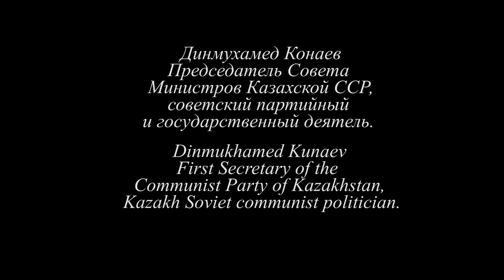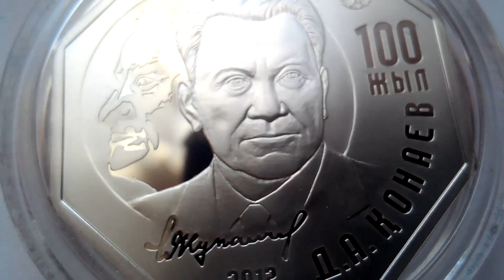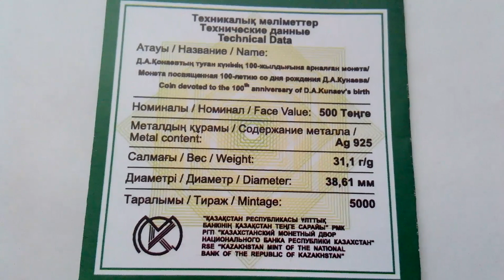500 тенге - 100 лет со дня рождения Конаева/ 500 tenge - 100th anniversary of Kunaev's birth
Из серии Выдающиеся события и люди.
Series of Outstanding events and people.